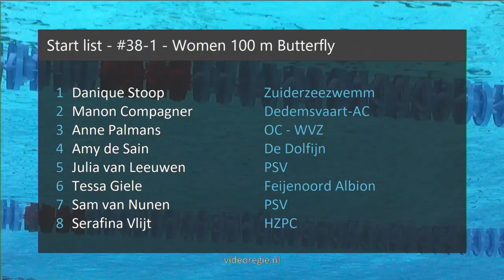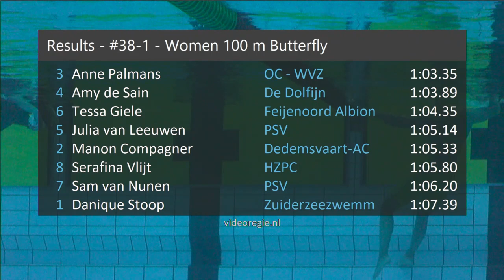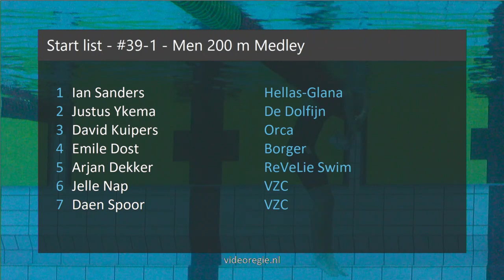#38 B-Final - Women 100 m Butterfly - ONK lb Amersfoort 2019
ONK lb Amersfoort 2019 - #38 B-Final - Women 100 m Butterfly